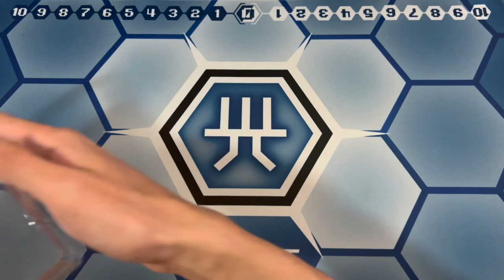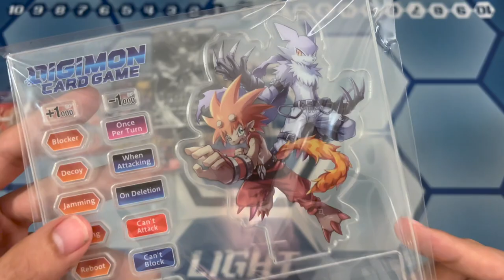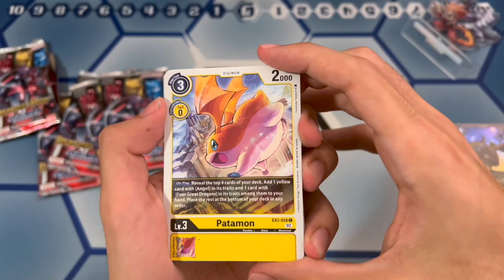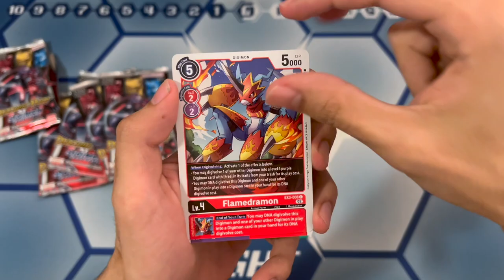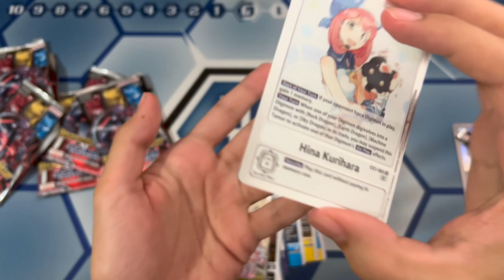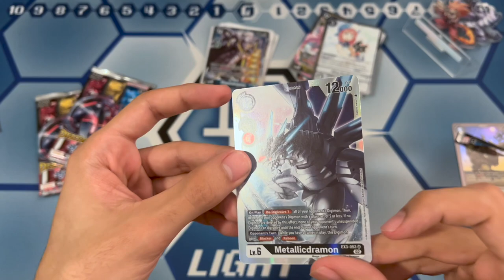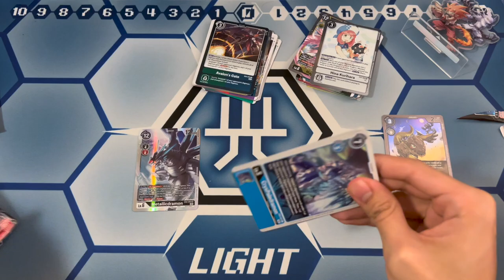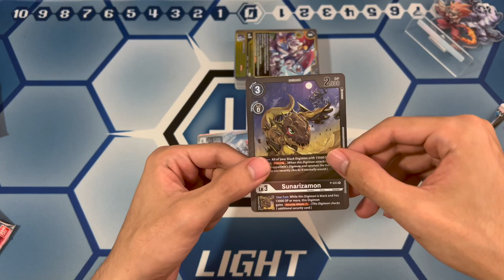[Box Opening] Digimon 2022 Gift Box - Strabimon Edition!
Got myself the boi Strabimon! Found this at Target for $30, what do you think of the EX-03 2022 Gift Box? Which version are you trying to find?

Please don't follow me on any of these socials